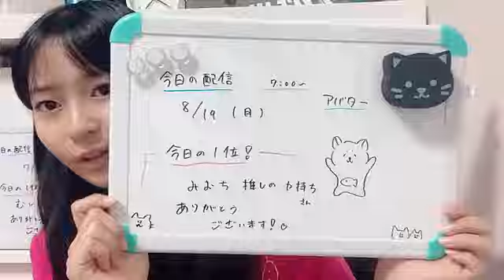SHOWROOM 衣笠彩実（NMB48 研究生） 2024年08月19日07時00分47秒